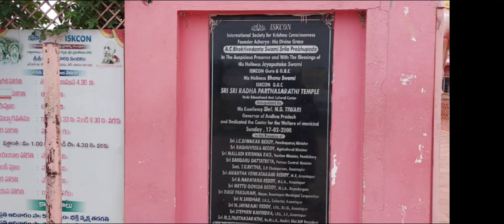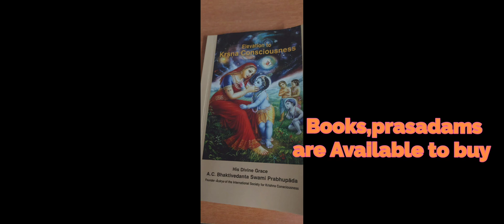SRI SRI SRI Radha Parthasarathy ISKCON Temple 🙏🙏🙏 Anantapur Andhra Pradesh ,INDIA, NH44 Highway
ISKCON Temple
Anantapur
Andhra Pradesh